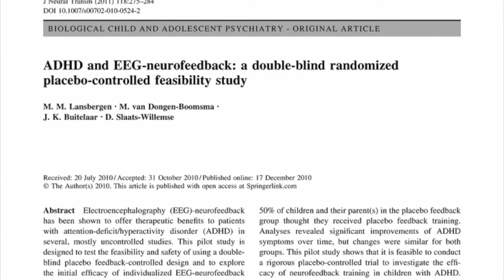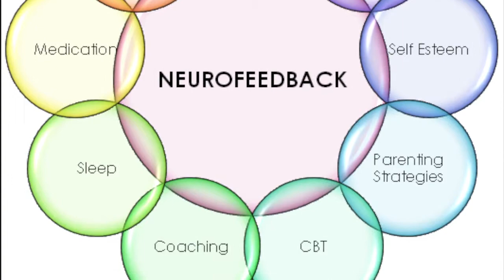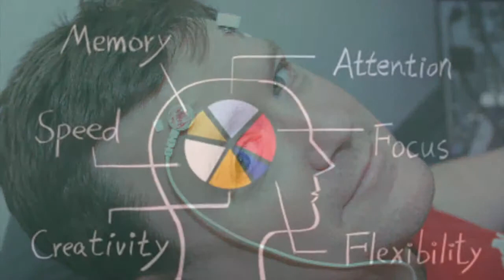Neurofeedback Training ADHD | Sachs Center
Neurofeedback was first popularized in the United States during the space race of the 1960s. NASA scientists used brain-biofeedback readings called EEG to measure brain wave activity in astronauts. Today, we use neurofeedback to treat a variety of psychological and physiological issues, including: ADHD, Anxiety, Depression, Migraines, Seizures, Sleep Problems, and more. As a proven alternative for many types of medication, a growing number of mental health professionals are combining neurofeedback with their talk-therapy private practice.

Neurofeedback is a form of computer-based attention training. It has been around for decades, but it recently found an application as a promising alternative treatment for children with ADHD.

For parents whose children can't take medication, the medication stopped working, or it causes unpleasant side effects, this therapy is appealing because it is painless and non-intrusive. It is estimated that around 10000 children are currently in treatment with neurofeedback, a large majority of them for ADHD.